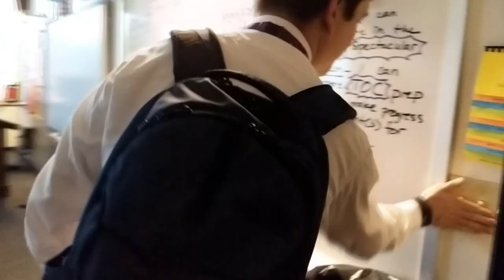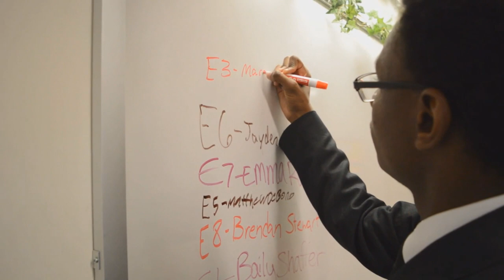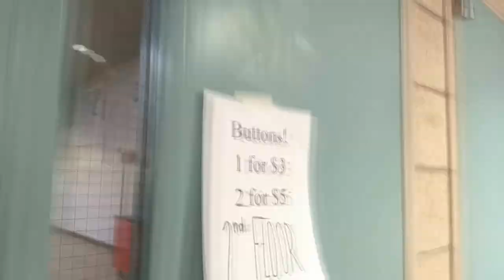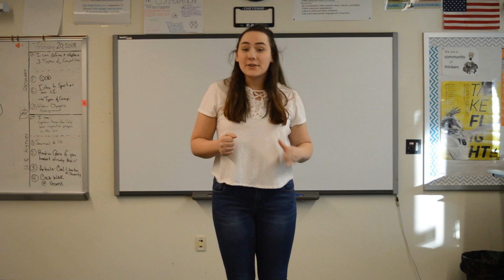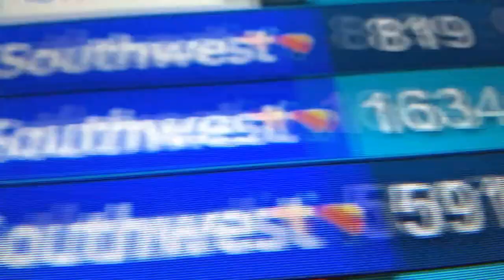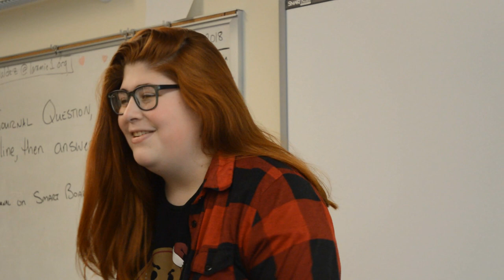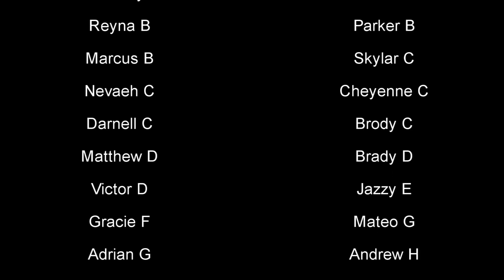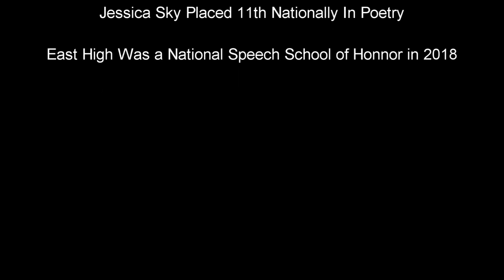The Cheyenne East High Speech and Debate Documentary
It's finally here! Over a year of film and editing. The quality is bad for some reason. I don't know why.